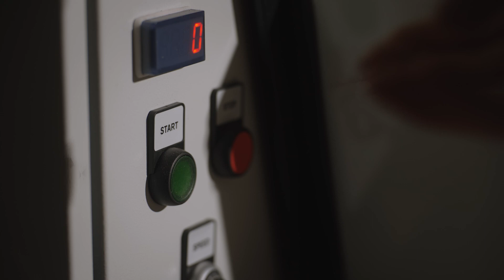HurdMaster MD 1000Air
The latest version of our micro-decorticator with upgrades.